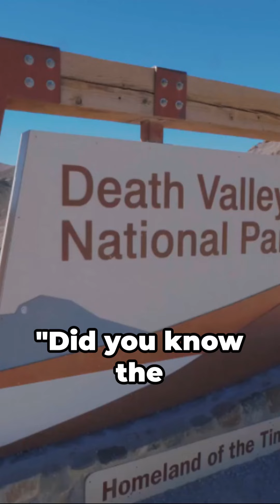3 Unastounding Facts You Won't Believe!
3 Unastounding Facts You Won't Believe!